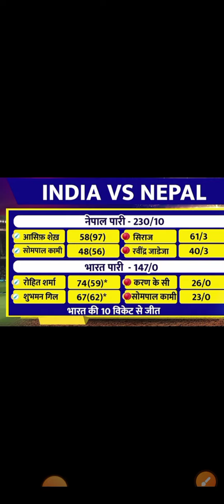भारत सुपर-फोर में पहुंचा, नेपाल को 10 विकेट से दी शिकस्त, रोहित-शुभमन का अर्धशतक